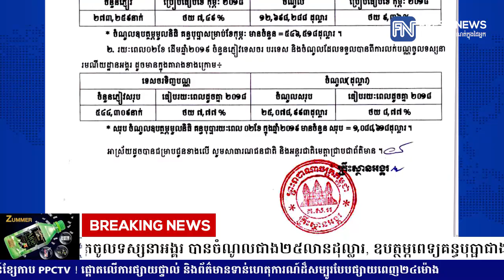២ខែដំបូងឆ្នាំនេះ ភ្ញៀវបរទេសជាងកន្លះលាននាក់ ...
២ខែដំបូងឆ្នាំនេះ ភ្ញៀវបរទេសជាងកន្លះលាននាក់ ទិញសំបុត្រចូលទស្សនាអង្គរ បានចំណូលជាង២៥លានដុល្លារ, ឧបត្ថម្ភពេទ្យគន្ធបុប្ផាជាង១លានដុល្លារ !
* រាយការណ៍ព័ត៌មានដោយកញ្ញា ថាន​ រស្មី  និងកញ្ញា យឹម ចាន់ស្រីវីន​, ទូរទស្សន៍ Fresh News